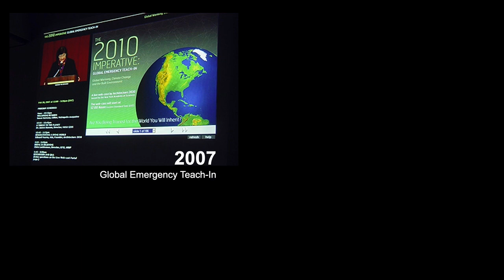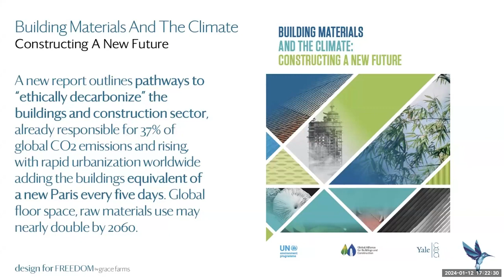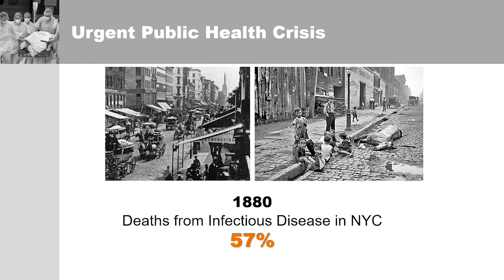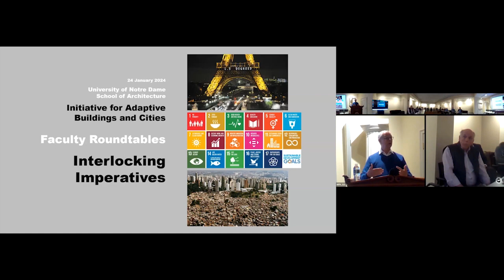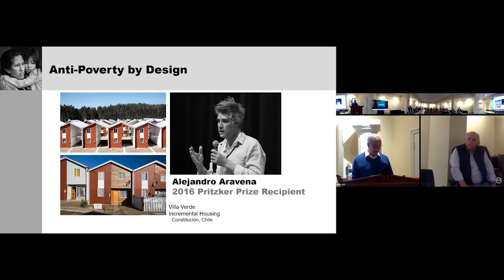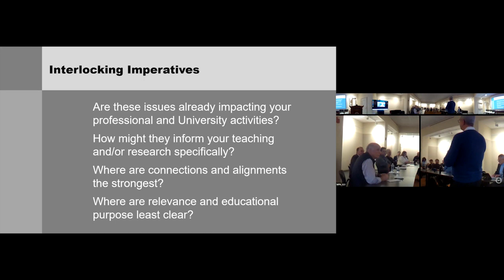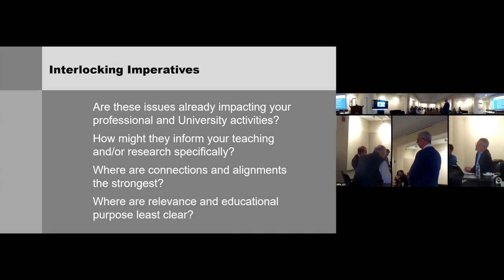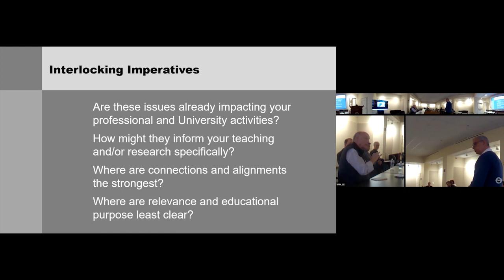Initiative for Adaptive Buildings and Cities: Roundtable One, Interlocking Imperatives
The School of Architecture's Initiative for Adaptive Buildings and Cities is our answer to this call. During the spring 2024 semester, we are presenting five Faculty Roundtable discussions, led by Research Associate Carl Elefante. The first session introduces the framework for addressing the challenges of 21st century habitation in the context of the climate, justice, and urban imperatives with guest presentations by Edward Mazria, CEO & Founder of Architecture 2030, Sharon Prince, CEO & Founder of Grace Farms, and Carl Elefante, Senior Research Associate of the Michael Christopher Duda Center for Preservation, Resilience, and Sustainability at the University of Notre Dame School of Architecture.

TIME STAMPS
[0:10}  The Climate Imperative by Edward Mazria, CEO & Founder of Architecture 2030
[11:56] The Justice Imperative by Sharon Prince, CEO & Founder of Grace Farms
[23:26] The Urban Imperative by Carl Elefante, Senior Research Associate
[36:06 ] Roundtable One Session
[1:10:19] Discussion

For more information on the Initiative for Adaptive Buildings and Cities and the following roundtable sessions,

Climate Imperative – by Edward Mazria, CEO & Founder, Architecture 2030
As an educator and researcher, Edward Mazria, FAIA, first gained international recognition for his groundbreaking work on solar energy, publishing the Passive Solar Energy Book in 1979. Twenty-five years later, Mazria stepped away from a successful architectural practice to found Architecture 2030, a non-profit dedicated to combating climate change by “decarbonizing” buildings. Mazria launched the Architecture 2030 Challenge in 2003 and played a pivotal role at the Paris Climate Summit in 2015. For his singular contribution to changing the course of the architectural profession, Mazria was awarded the AIA Gold Medal in 2021. Architecture 2030 remains the most trusted source on building sector climate action.

Justice Imperative – by Sharon Prince, CEO & Founder, Grace Farms
Entrepreneur and philanthropist Sharon Prince established and leads the Grace Farms Foundation, a non-profit organization dedicated to advancing humanitarian causes. Their 2022 Design for Freedom Report identifies construction and the building materials industry as the most “at risk” for supporting forms of modern slavery, mapping construction and supply chain human rights violations globally for twelve of the most common construction materials. Grace Farms provides resources for architects in their Design for Freedom Toolkit. Creating a campus to facilitate its mission, Grace Farms constructed the River Building, designed by 2010 Pritzker Prize Laureates Kazuyo Sejima and Ryue Nishizawa, partners in Tokyo-based Sanaa.

Urban Imperative – by Carl Elefante, Senior Research Associate
After an architecture career exploring the intersection of sustainable design and historic preservation, Carl Elefante, FAIA, FAPT, has devoted the past decade to advancing the profession’s efforts to address climate change, focusing on the importance of adapting existing structures and applying the lessons of built heritage to combat modern-era biases in building sector climate action. In 2018, he served as President of the AIA, playing a critical role in elevating climate change and social equity as AIA’s strategic priorities. Elefante is now serving as the first visiting scholar to the Michael Christopher Duda Center for Preservation, Resilience, and Sustainability at the University of Notre Dame School of Architecture.